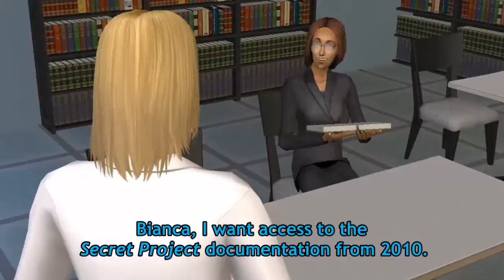Sims 2 StrangeTown Monty 2.05(B): Grimm Prospects - Part 2 [Simlish Machinima Series]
Vidcund Curious decides to strike before it's too late. The investigation continues at Olive Specter's yard, as the Two Racing Men deliver an outsider's perspective on the situations in STM. Kent Capp gets a flood of memories from 1997, and wonders where Bianca Monty's place is in all of that.

"Thanatos Grimm" is the name of the STM Grim Reaper, where "Thanatos" is the Greek word for "death".

VOTE: Grunt Out... what happens next?

STM Analysis: My original plans for the Two Men in the first draft of this episode, and Sims 3 gameplay stories that influenced how I finally constructed these three Racing Men.

The Capp siblings' banter is based off a real-life conversation the author had in 1997, the year GTR98 was released.

"Hyde Dynamic" & "Sims Dynamic" are parodies of "Massive Dynamic", the scientific mega-corporation from Fringe (TV Series).

Strangetown Monty is a Science Fiction Simlish Machinima Series with psychological overtones & Fringe influences.

Strangetown & Veronaville are Sims2 Base Game default neighborhoods.

StrangeTown Monty Official Site (More Eccentric FULL Sims Stories, Extras, Bloopers,  and more!)